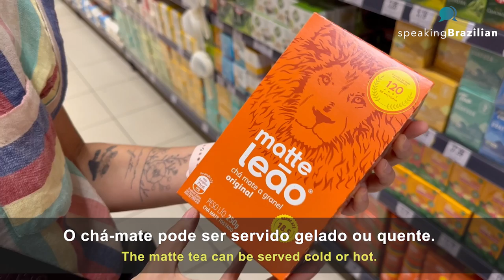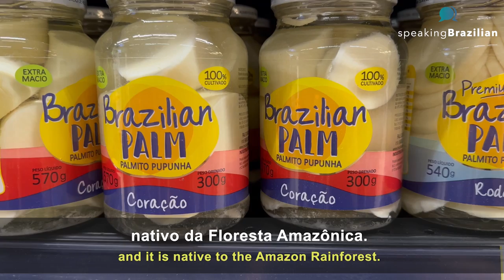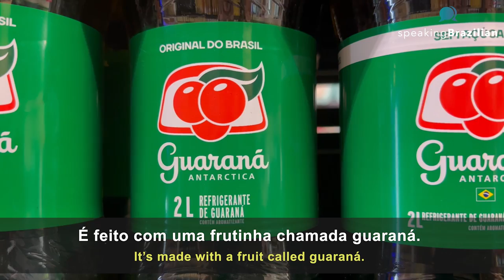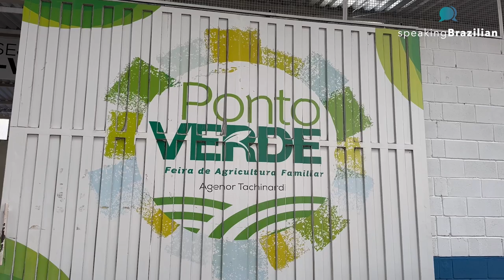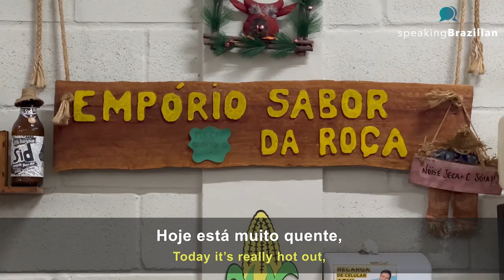What to buy in a Brazilian supermarket? | Vlog in Portuguese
Start learning Brazilian Portuguese today! Take advantage of all the free resources offered by Speaking Brazilian Language School